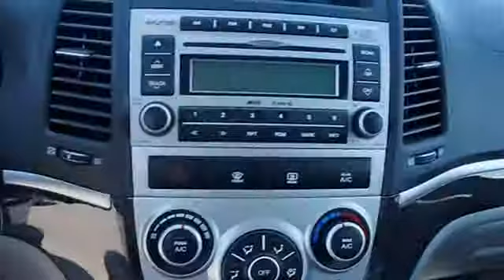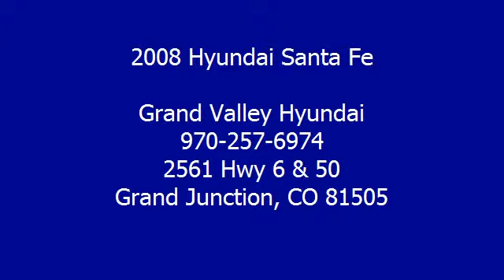2008 Hyundai Santa Fe - Grand Valley Hyundai - Grand Junction, CO 81505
For Sale: 2008 Hyundai Santa Fe
VIN: 5NMSH73E58H208940
Engine: V6 Cylinder Engine 3.3L/201
Drivetrain: All Wheel Drive
Transmission: 5-Speed A/T
Mileage: 56,195
Color: Silver Blue (exterior) Gray (interior)